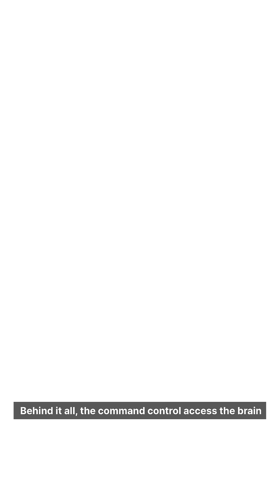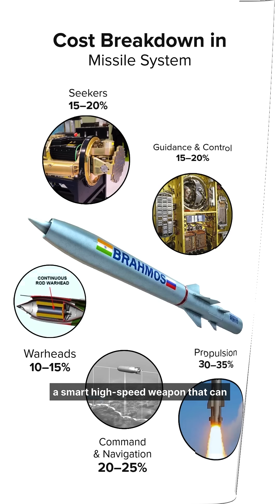A missile is not just a weapon—it’s an intelligent system. 🎯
From propulsion and guidance to seekers and warheads, every layer is built for speed, accuracy, and control.⚙️🚀

Globally, the missile market is set to nearly double over the next decade. In India, programmes across air defence, tactical missiles, rockets, and hypersonics are building a multi-trillion-rupee pipeline—supported by a rapidly maturing ecosystem of integrators, electronics specialists, and materials manufacturers.🇮🇳

In Part 4 of our Defence Series, we break down how missile systems work—and why they sit at the heart of India’s defence manufacturing opportunity.🛡️📈